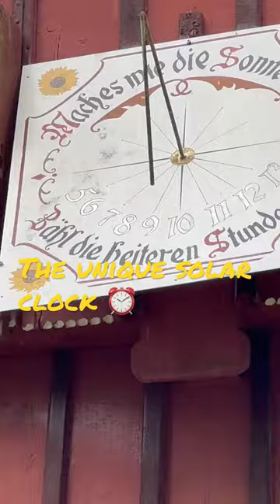The unique Solar Clock⏰